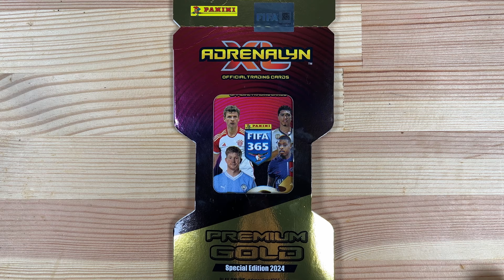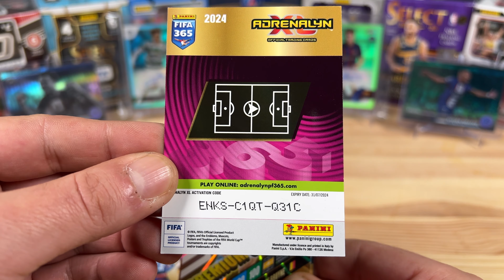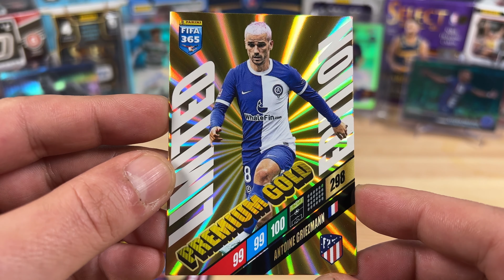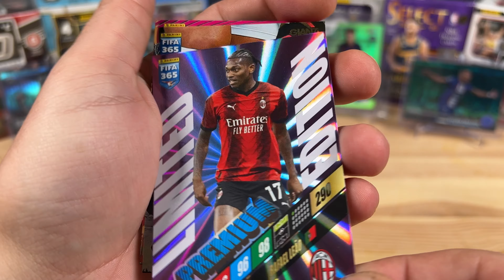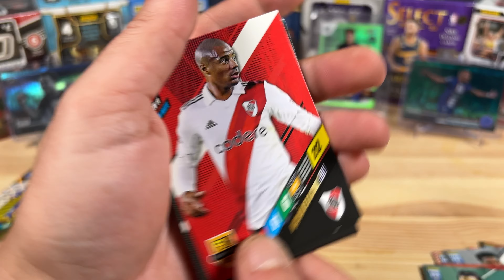ΚΑΡΤΕΣ GOLD PREMIUM FIFA 365 ΑΠΟ ΤΗΝ PANINI | ΔΩΡΕΑΝ ΚΩΔΙΚΟΙ ΓΙΑ 350 COINS + 3 GOLD PREMIUM ΚΑΡΤΕΣ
Γειά σε όλους , ανοίγω φακελάκι gold premium pack της PANINI απο την σειρα FIFA 365 ADRENALYN XL 2024 το οποιο περιέχει δωρεάν κωδικό για εσάς (free code) που εξαργυρώνει 350 νομίσματα (350 coins) , 1 φακελακι PREMIUM και 3 καρτες GOLD PREMIUM LIMITED EDITION με τους κωδικους τους για το online παιχνίδι .

Οι κωδικοι που εμφανιστηκαν ειναι δωρεαν (Free Codes ) και δεν εχουν χρησιμοποιηθει , ειναι  για οποιον προλαβει και θα ειναι ετσι για ολα τα φακελακια που περιεχουν κωδικο οπότε αν αισθἀνεστε τυχεροἰ και γρήγοροι καλό ειναι να ενεργοποιησετε το καμπανακι με τις ειδοποιησεις για τα νέα videos του καναλιου .

Ευχαριστώ που βρίσκεστε εδώ , καλή συνέχεια !